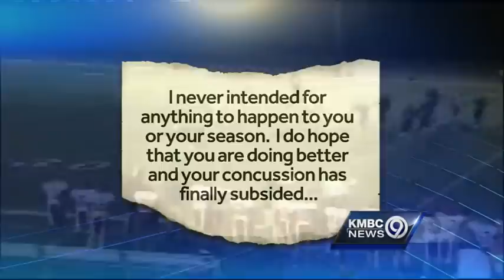Victim reacts to guilty plea in football assault case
A high school football player who struck another player in the head with his own helmet has pleaded guilty to an assault charge and will avoid prison if he meets the terms of his probation.